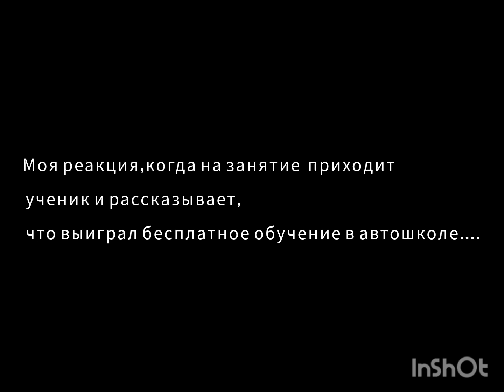Развод в автошколах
Первые признаки втошкольного разводилова 👌
Если при общении с представителем автошколы  хотя бы один пункт обещаний совпадает, то стоит задуматься и не спешить заключать договор на обучение. Необходимо на месте подробно изучить каждое данное обещание